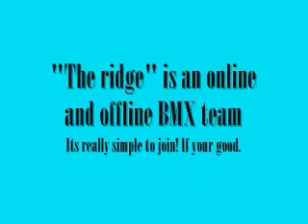"The Ridge" Bmx team intro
Information on how to join and who to contact. please join the ridge and soon everyone will no about us!!

Now recruiting EVERYWHERE in the united states. (online and offline)
i WILL add music to this so its not so boring.

Thanks guys! Please join!

hmm..and i was thinking about creating t-shirts. but idk Anyway please watch thats!